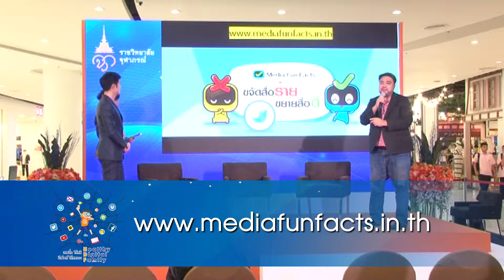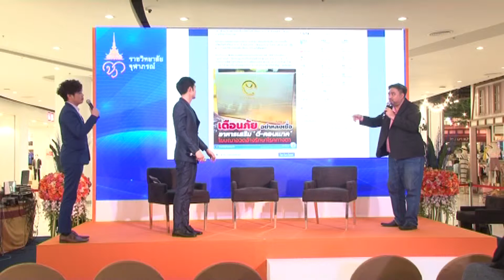Healthy Digital Family : ใช่หรือมั่ว ชัวร์หรือไม่ ก่อนแชร์ต้องคิด (22-08-61)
กิจกรรมเดินสายให้ความรู้และสร้างความเข้าใจเกี่ยวกับการใช้สื่อดิจิทัล
หัวข้อ "ใช่หรือมั่ว ชัวร์หรือไม่ ก่อนแชร์ต้องคิด"
วิทยากร : คุณวันเสาร์ แสงมณี
ศิลปิน : คุณอ้วน รังสิต ศิรนานนท์
วันที่ 22 สิงหาคม 2561 ณ ศูนย์การค้าเซ็นทรัลพลาซา เวสต์เกต (บางใหญ่ นนทบุรี)

โครงการ “Healthy Digital Family เสพสื่อ ใช้สติ มีสไตล์ ให้สตรอง”
โดยราชวิทยาลัยจุฬาภรณ์

จัดขึ้นเพื่อส่งเสริมให้ประชาชนเกิดความสนใจ สร้างความตระหนักในการใช้สื่อดิจิทัล และเตรียมความพร้อมในการก้าวสู่ยุคดิจิทัลไทยแลนด์อย่างมีคุณภาพ ซึ่งเป็นหนึ่งในภารกิจของราชวิทยาลัยจุฬาภรณ์ด้านความรับผิดชอบต่อสังคม และการพัฒนาคุณภาพชีวิตของประชาชน ตามแนวพระดำริของ ศาสตราจารย์ ดร.สมเด็จพระเจ้าน้องนางเธอ เจ้าฟ้าจุฬาภรณวลัยลักษณ์ อัครราชกุมารี กรมพระศรีสวางควัฒน วรขัตติยราชนารี องค์ประธานราชวิทยาลัยจุฬาภรณ์ ที่ทรงเล็งเห็นความสำคัญของสถาบันครอบครัวที่เป็นปราการสำคัญที่สุดในการคัดกรอง สอดส่องดูแล ตลอดจนปลูกฝังภูมิคุ้มกันให้กับเยาวชนเกี่ยวกับการรู้เท่าทันสื่อและสารสนเทศในยุคดิจิทัล รวมถึงการสร้างแรงบันดาลใจในการใช้สื่ออย่างสร้างสรรค์ และเป็นประโยชน์ต่อสังคม